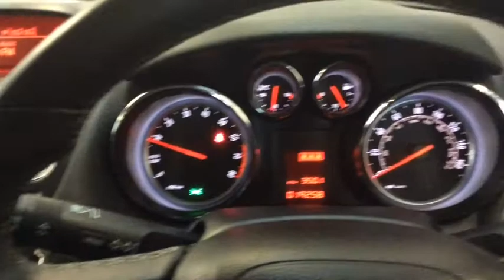RICHARD HARDIE USED CAR VAUXHALL MOKKA DL65 YEU